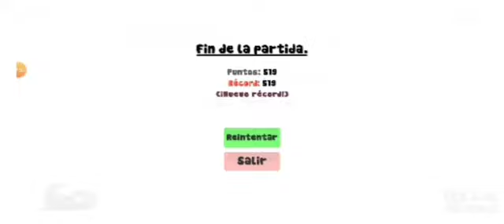Dino T-Rex RTX